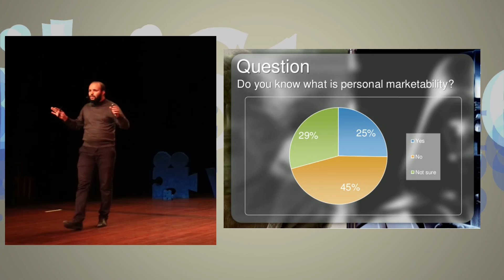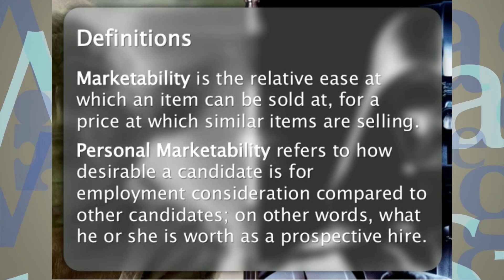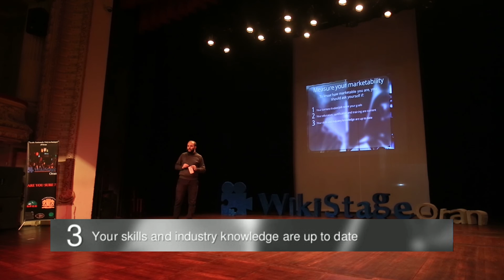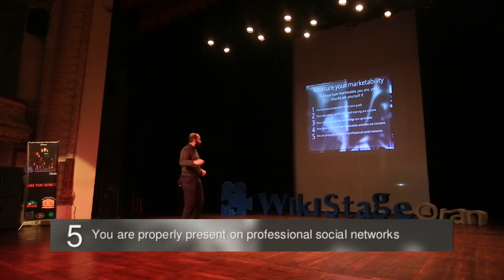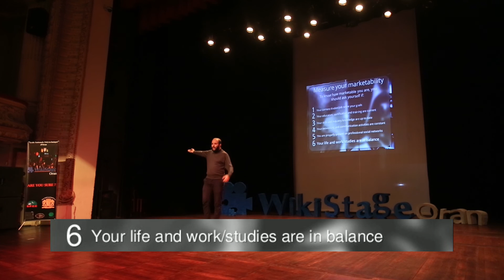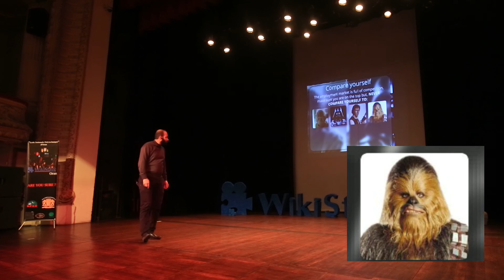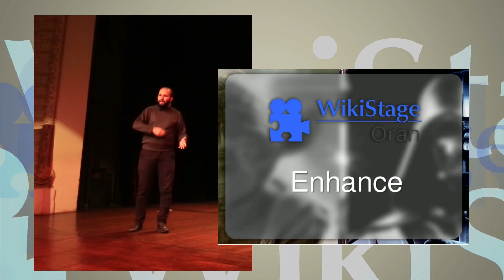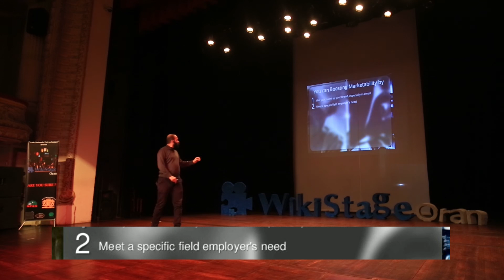Are you sure you are marketable - Yasser Abdesselam - WikiStage Oran